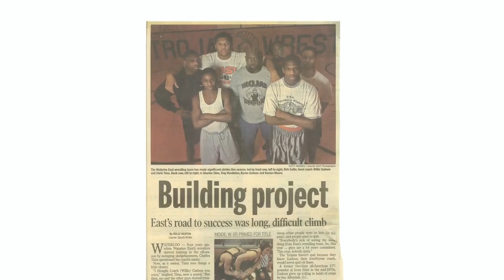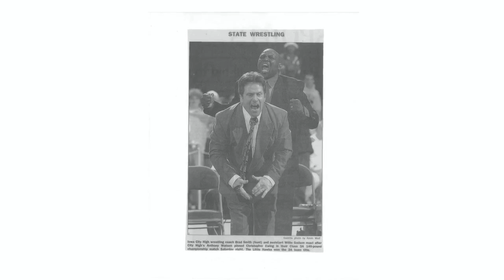2013 Battle of Waterloo Hall of Fame Inductee Willie Gadson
2013 Battle of Waterloo Hall of Fame induction video for Willie Gadson.